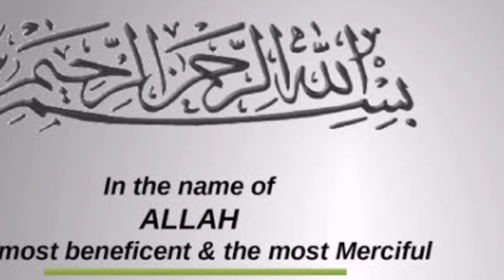America is all set to directly hold Nuclear talks with Iran for reinstating the 2015 Deal